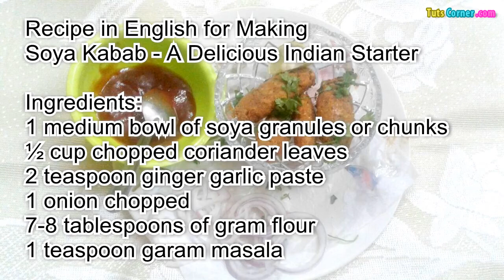Soya Kabab Recipe - A Delicious Indian Starter